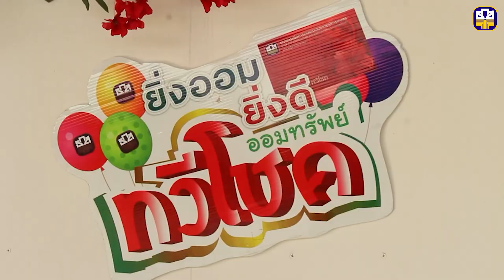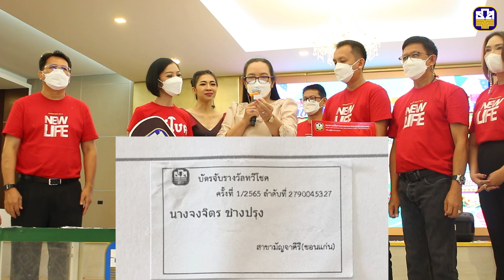ธ.ก.ส. จังหวัดขอนแก่น จับรางวัลเงินฝากออมทรัพย์ทวีโชค ครั้งที่ 1/2565 มอบโชคให้ลูกค้ากว่า 16 ล้านบาท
วันที่ 6 สิงหาคม 2565  ที่โรงแรม เดอะ เลค โฮเทล  จังหวัดขอนแก่น สำนักงาน ธ.ก.ส. จังหวัดขอนแก่น จัดงานการจับรางวัลเงินฝากออมทรัพย์ทวีโชค ครั้งที่ 1/2565 โดยนายจิรวัฒน์ โลหะ ผู้อำนวยการสำนักงาน ธ.ก.ส. จังหวัดขอนแก่น พร้อมด้วย นางสุรีย์พร จริงจิตร นายอำนาจ มณีรัตน์ และนายอภิรักษ์ ดุงศรีแก้ว ผู้ช่วยผู้อำนวยการสำนักงาน ธ.ก.ส.จังหวัดขอนแก่น นำผู้จัดการสาขาและพนักงานร่วมต้อนรับ นายประจวบ รักแพทย์ นายอำเภอเมืองขอนแก่น  ประธานในพิธี พร้อมด้วยนายกิตติ กระภูชัย รองผู้อำนวยการฝ่ายกิจการภาคตะวันออกเฉียงเหนือตอนบน   แขกผู้มีเกียรติ และตัวแทนลูกค้า ธ.ก.ส.  ที่มาร่วมมอบโชคให้กับลูกค้าผู้ฝากเงินของ ธ.ก.ส.จังหวัดขอนแก่นในครั้งนี้ด้วย
   ด้านนายจิรวัฒน์ โลหะ ผู้อำนวยการสำนักงาน ธ.ก.ส. จังหวัดขอนแก่น กล่าวว่า เงินฝากออมทรัพย์ทวีโชคเป็นผลิตภัณฑ์หนึ่ง ด้านเงินฝากของธนาคาร เป็นเงินฝากประเภทมีรางวัล โดยออมเงินครบทุก 2,000 บาท และฝากติดต่อกัน 3 เดือน จะมีสิทธิ์ลุ้นรางวัลต่อ 1 สิทธิ์  ซึ่งผู้ฝากจะได้รับทั้งดอกเบี้ยและยังมีโอกาสลุ้นรางวัลเป็นสิ่งของมีค่ามากมาย อาทิ รถยนต์ รถจักรยานยนต์ ทองคำ โดยจะทำการจับรางวัลมอบโชคในระดับจังหวัดปีละ 2 ครั้ง และระดับประเทศปีละ 1 ครั้ง
  ซึ่งจังหวัดขอนแก่น มีเงินฝากออมทรัพย์ทวีโชคจำนวน 555,081 บัญชี เป็นจำนวนเงินฝาก 10,795  ล้านบาท จำนวนบัตรลูกค้าผู้มีสิทธิ์ 9,730,139 บัตร โดยธนาคารได้ดำเนินการจับรางวัลที่ 5, 4 ,3 และ 2 ก่อน และ จับรางวัลที่ 1 เป็นรถยนต์จำนวน 6 รางวัล  และรางวัลพิเศษจากสาขาขอนแก่น เป็นรถยนต์อีก 1 รางวัล รวมมูลค่ารางวัลกว่า 16 ล้านบาท
   นอกจากนี้ สำนักงาน ธ.ก.ส.จังหวัดขอนแก่น ได้จัดให้มีการถ่ายทอดเฟสบุ๊กไลฟ์ ที่เพจ สำนักงาน ธ.ก.ส.จังหวัดขอนแก่น และ เพจ : คนพันธุ์แชร์ สวท.ขอนแก่น และ สวท.ขอนแก่น FM 99.50 MHz  ในเวลา 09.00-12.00 น.
  สำหรับผู้โชคดี สามารถตรวจสอบรายชื่อ ได้ที่ ธ.ก.ส.ทุกสาขาในจังหวัดขอนแก่น